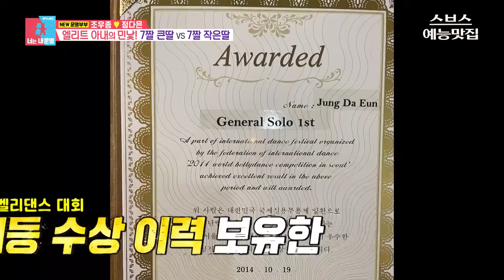그 나이에 무슨 배꼽티야!💢 | 조간예능맛집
📝 조간예능맛집 - 동상이몽 306회
⏰ 매주 월요일 오후 10:10